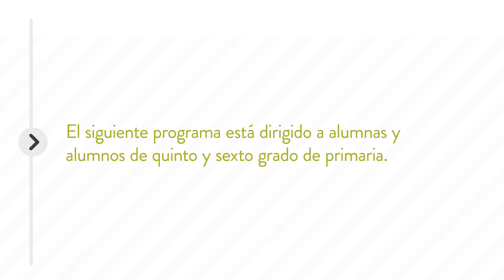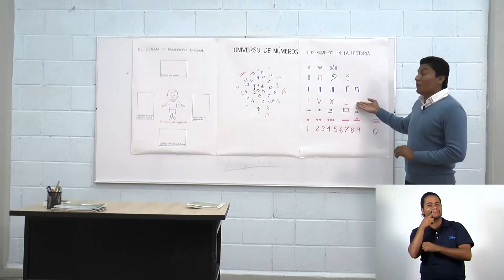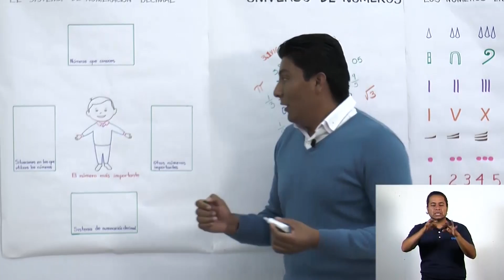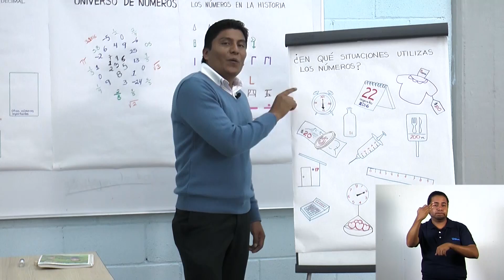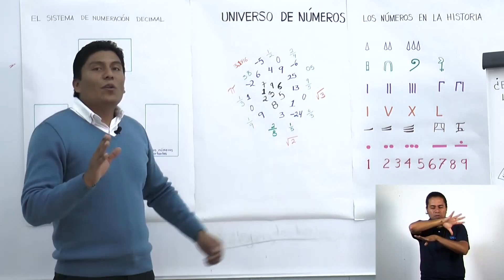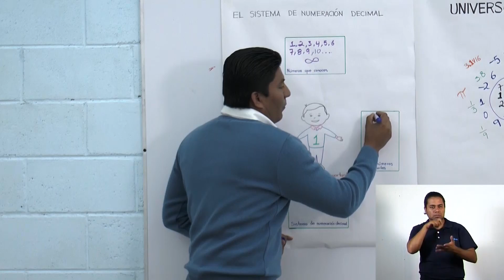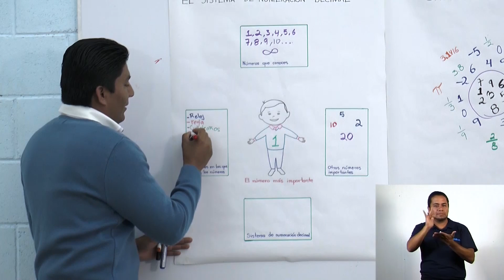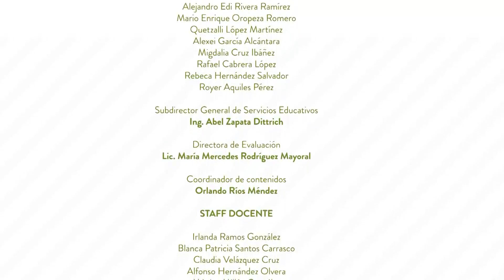Primaria 5º y 6º clase 2 Tema: Sistema Numérico Decimal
Objetivo: Reconocer la importancia del sistema decimal de numeración, su uso y origen. Establecer el uso del cuaderno de trabajo para registrar las actividades desarrolladas. fomentar el lenguaje matemático a través del registro personal de las actividades en el cuaderno de trabajo.